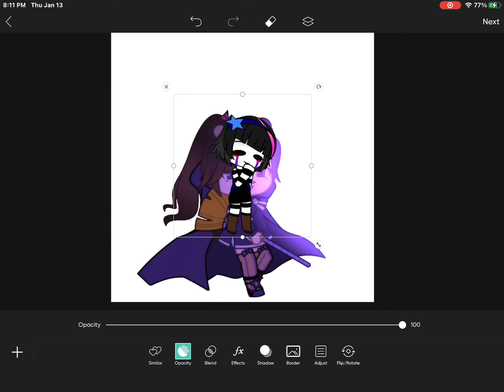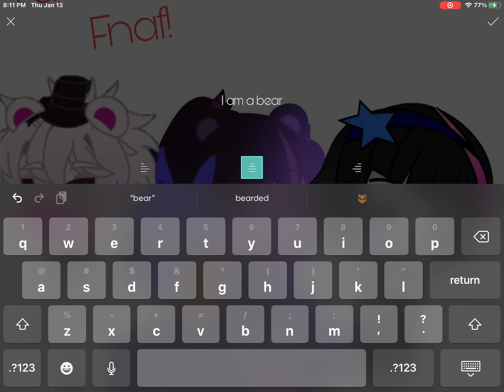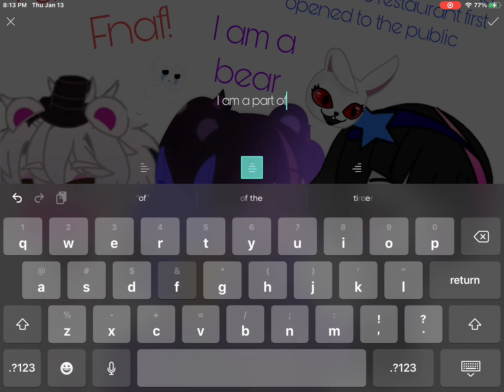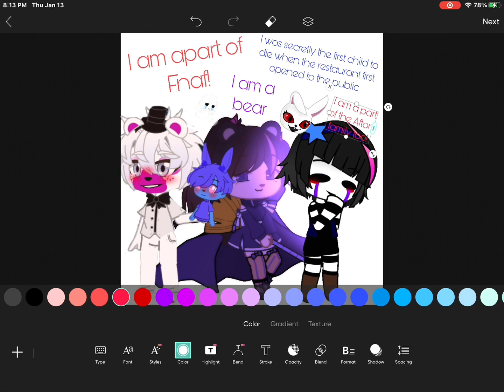That one kid who puts themselves in Fnaf as an animatronic (Picsart)